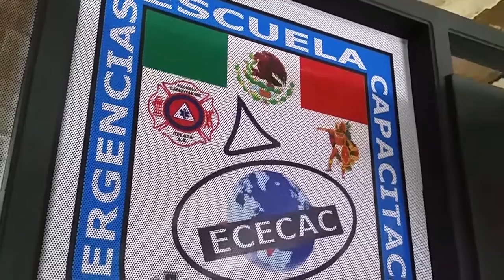Se realizara capacitación de primeros auxilios